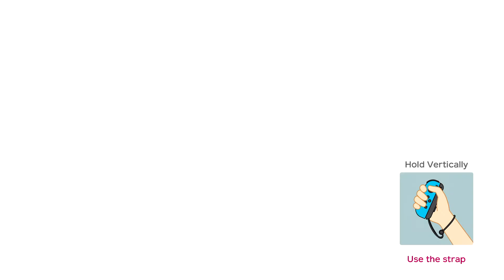Super Mario Party (Gameplay Walkthrough Part 2 - River Survival)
►Game Information:
▪ Title: Super Mario Party
▪ Developer: Nd Cube
▪ Publisher: Nintendo
▪ Platform: Switch
▪ Genre: Party